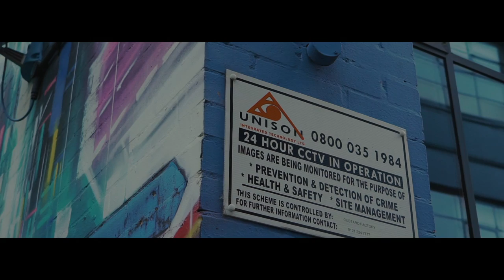Mask - ALEX [Music Video] | P110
OUT ON ALL MAJOR PLATFORMS